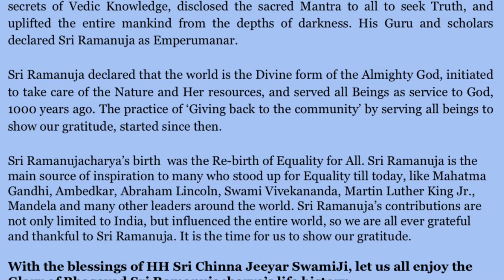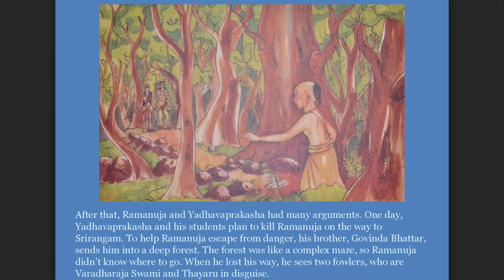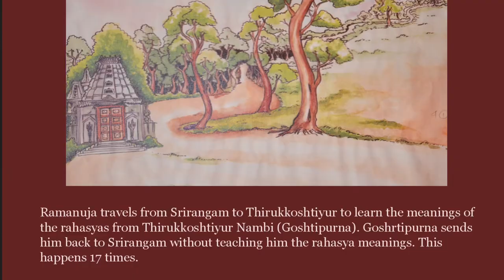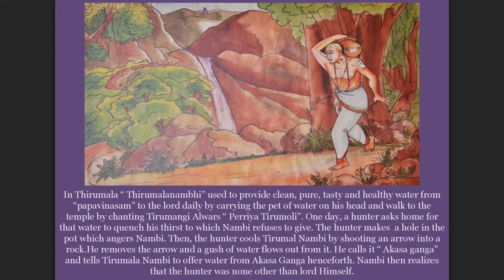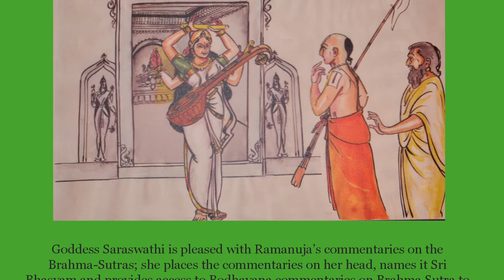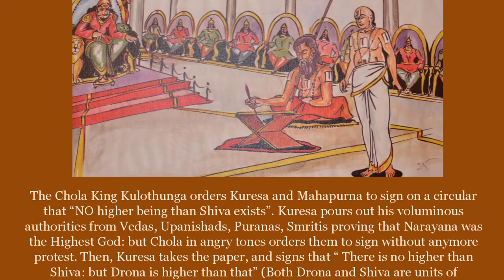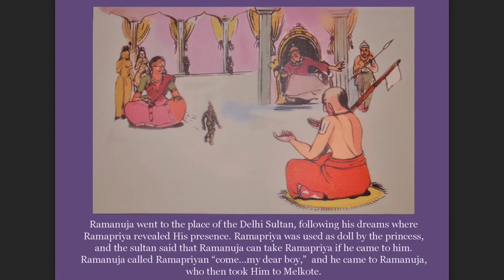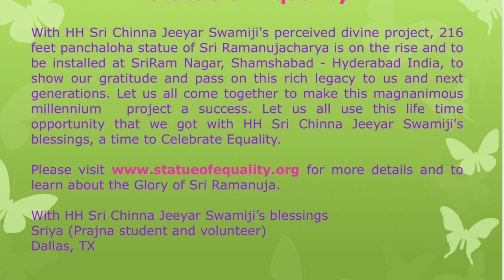Life of Bhagavad Sri Ramanujacharya and Statue of Equality